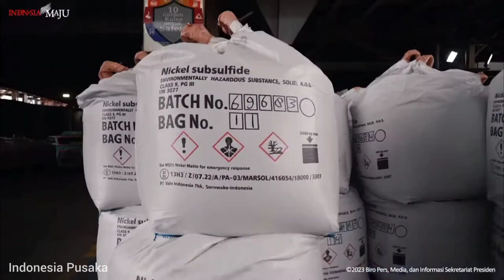Presiden Jokowi Sampaikan Sejumlah Hasil KTT Ke-42 ASEAN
Presiden Joko Widodo menyampaikan sejumlah hasil yang dicapai dalam pelaksanaan Konferensi Tingkat Tinggi (KTT) ke-42 ASEAN yang berlangsung pada 10-11 Mei 2023, di Labuan Bajo, Provinsi Nusa Tenggara Timur (NTT). Salah satunya adalah terkait kepentingan rakyat yang menjadi perhatian utama para pemimpin ASEAN, termasuk perlindungan pekerja migran dan korban perdagangan manusia.

"Saya mengajak negara-negara ASEAN untuk menindak tegas pelaku-pelaku utamanya," ujar Presiden dalam keterangan persnya kepada awak media di Pusat Media KTT ke-42 ASEAN, di Hotel Bintang Flores, Labuan Bajo, pada Kamis, 11 Mei 2023.

Sedangkan terkait Myanmar, Presiden Jokowi menegaskan bahwa negara-negara ASEAN sepakat untuk tidak memberikan toleransi terhadap pencederaan nilai-nilai kemanusiaan. Tidak hanya itu, ASEAN juga sepakat untuk terlibat dengan semua pemangku kepentingan sesuai dengan mandat "Lima Poin Kesepakatan".

"Inklusivitas harus dipegang kuat oleh ASEAN karena kredibilitas ASEAN sedang dipertaruhkan," ungkap Presiden.

Presiden Jokowi juga menyebut bahwa Indonesia membuka peluang komunikasi dengan siapa pun dalam rangka kepentingan kemanusiaan. Meski demikian, Presiden menegaskan bahwa melakukan pendekatan bukan berarti memberikan pengakuan karena kesatuan ASEAN merupakan yang utama agar tidak mudah dipecah-belah oleh pihak lain.

"Saya yakin tidak satu pun negara ASEAN menginginkan hal tersebut. Tidak boleh ada pihak di dalam atau di luar ASEAN yang mengambil manfaat dari konflik internal di Myanmar. Kekerasan harus dihentikan dan rakyat harus dilindungi," tegas Presiden.

Terakhir, terkait penguatan kerja sama ekonomi, Presiden Jokowi menjelaskan bahwa ASEAN sepakat untuk membangun ekosistem mobil listrik dan menjadi bagian penting dari rantai pasok dunia sehingga menjadikan hilirisasi industri sebagai kunci. Selain itu, negara-negara ASEAN juga sepakat untuk memperkuat implementasi transaksi mata uang lokal dan konektivitas pembayaran digital antarnegara.

"Ini sejalan dengan tujuan sentralitas ASEAN supaya ASEAN makin kuat dan makin mandiri," ucap Presiden.

Dalam kesempatan tersebut, Presiden Jokowi turut mengapresiasi pelaksanaan KTT ke-42 ASEAN yang telah berjalan dengan lancar dan memberikan hasil yang baik. Melalui KTT ke-42 ASEAN, Indonesia ingin melihat ASEAN yang kuat, yang mampu menghadapi tantangan, tanggap terhadap dinamika, serta tetap memegang peran sentral di kawasan.

Selain itu, Presiden juga mengatakan bahwa ASEAN merupakan satu keluarga yang memiliki ikatan kuat dan bersatu menuju tujuan yang sama yaitu menjadikan ASEAN sebagai pusat pertumbuhan dan kawasan damai, stabil, serta sejahtera.

"Oleh karena itu, kemarin saya ajak para _leader_ untuk berlayar bersama naik kapal pinisi, agar suasananya relaks dan kekeluargaan karena memang ASEAN ini adalah satu keluarga," tutur Presiden.

Turut mendampingi Presiden pada konferensi pers tersebut yaitu Menteri Luar Negeri Retno Marsudi dan Menteri Sekretaris Negara Pratikno.

Manggarai Barat, 11 Mei 2023